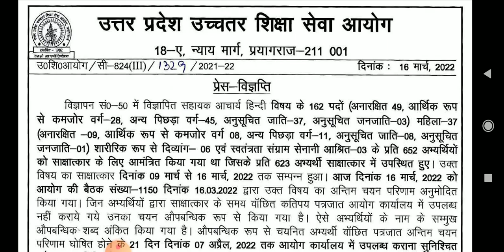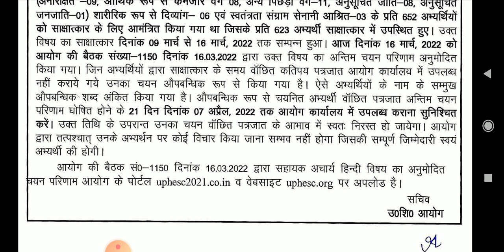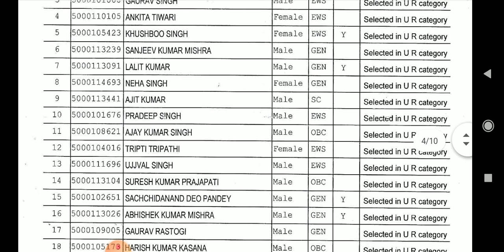UPHESC HINDI RESULT With Complete List including EWS ADVT 50